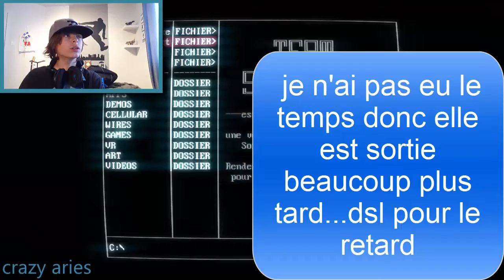ce jeu est super hot | superhot 1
voici une video fait a larrache de superhot extremement en retard